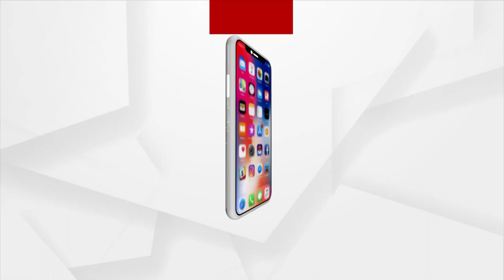Sata Katha || ଆଦର୍ଶ କାନ୍ଥରେ ଦୁର୍ନିତିର ଫାଟ